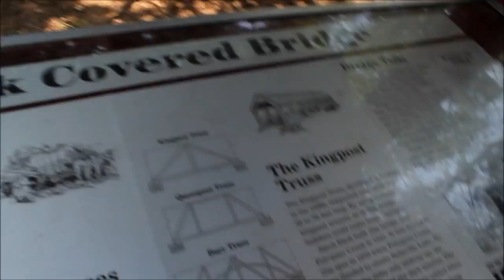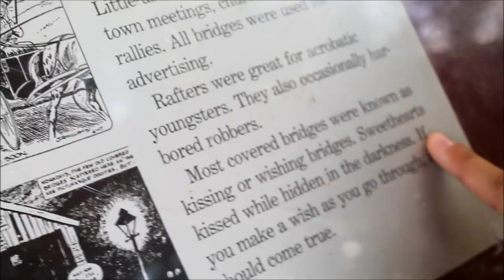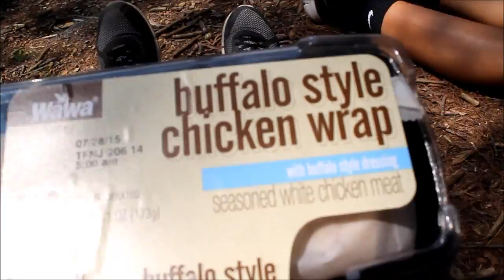Miranda and Amanda go hiking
This weekend we decided to go hiking at Beltzville State Park. This video was so fun to film and we loved exploring the woods.

mirandajosd
amanda.bluue

mirandajosd
amandabluue_